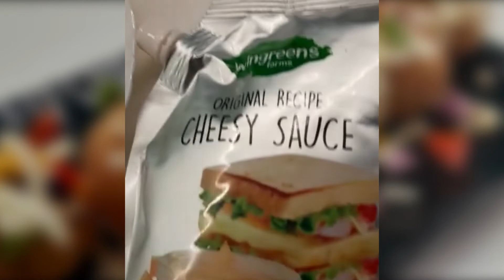2 Easy recipe | paneer Starter | Pizza Golgappa | पिज़्ज़ा गोलगप्पे | How to make Pizza Golgappa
ये पिज़्ज़ा गोलगप्पे बाज़ार से भी ज्यादा स्वादिष्ट है